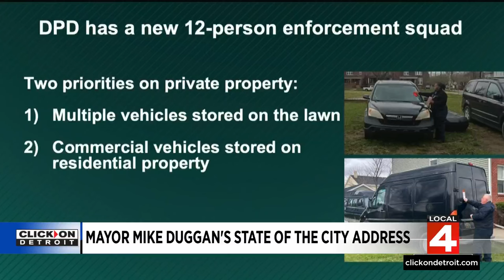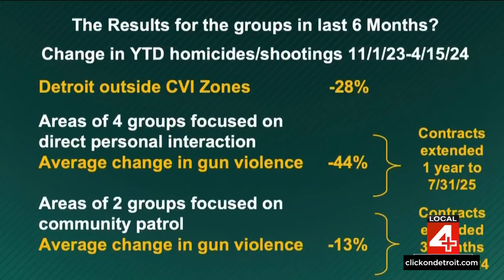Mayor Mike Duggan delivers 11th State of the City address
Detroit Mayor Mike Duggan delivered his State of the City address on the road to the city's west side, which served as a focal point for the city's investment in its neighborhoods, its accomplishments, and its future.